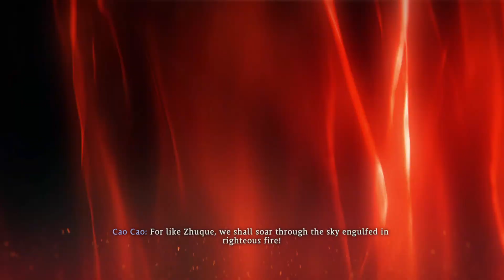Wo Long: Fallen Dynasty - Zhang Rang - Great Club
This boss gave me a lot of trouble. Had to retry 4 times. I still struggle with multiple enemies at the same time.